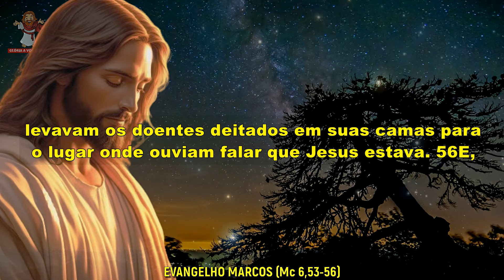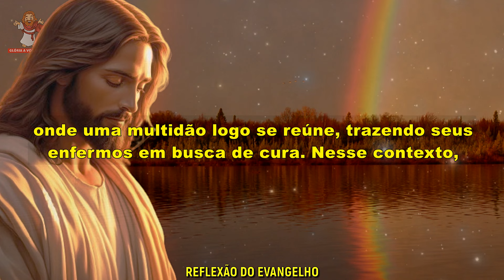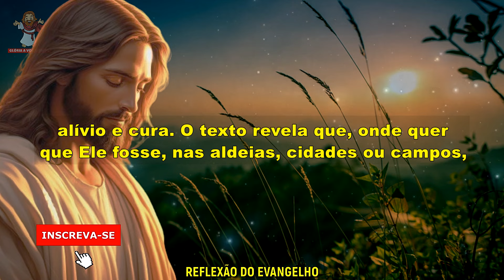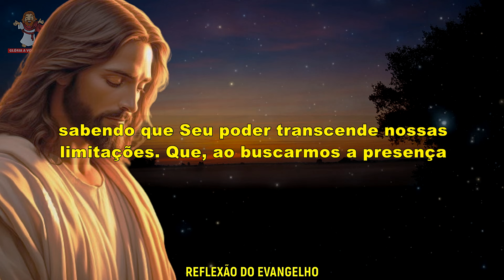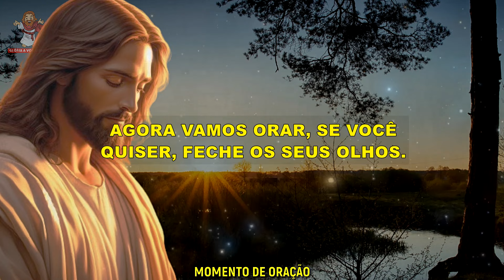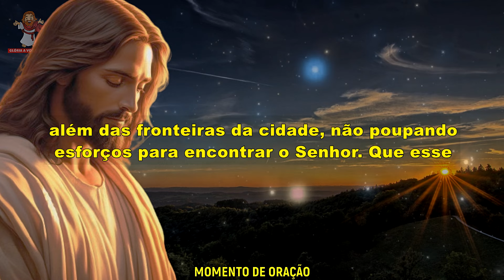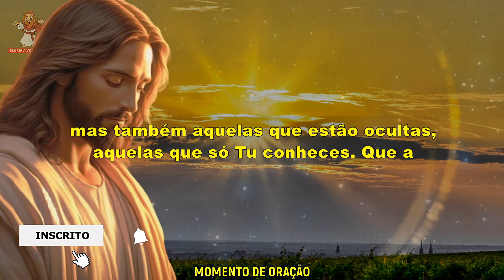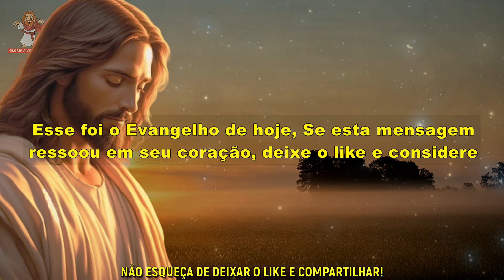evangelho do dia 05/02/2024 reflexão do evangelho 🙏🙏🙏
🙏 Deus abençoe 🙏

CAPÍTULOS DESSE VÍDEO -
0:00 intro
0:13 evangelho
1:10 reflexão do evangelho
4:28  momento de oração

evangelho do dia 05 de fevereiro de 2024
evangelho de marcos (Mc 6,53-56)